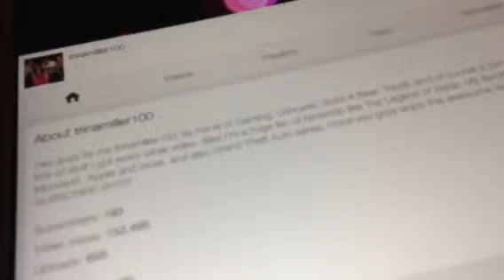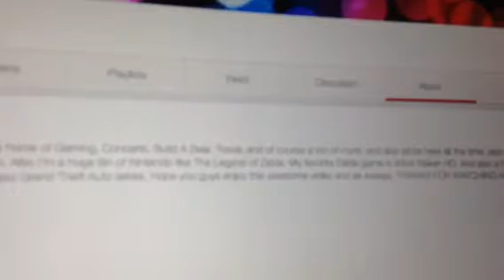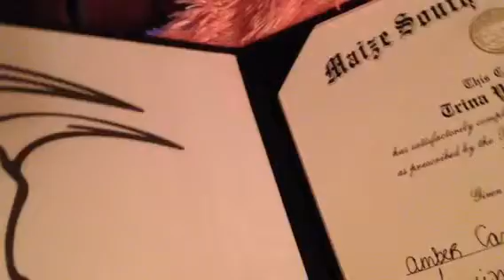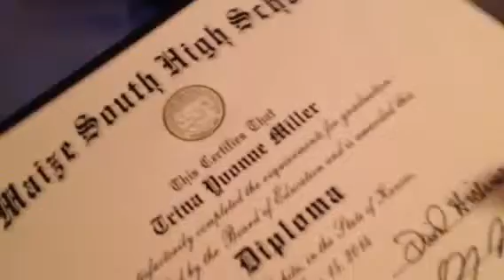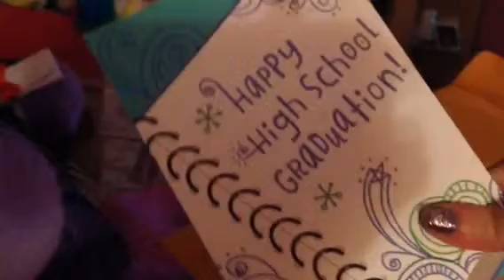My Thoughts About Graduation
I'm a high school graduate now. I will post more videos soon.